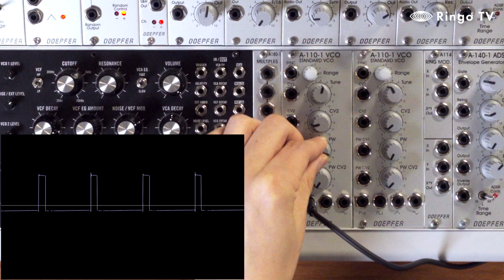[Ringo TV] 모듈러로 배우는 아날로그 신디사이저! EP.1 오실레이터 편!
모듈러로 배우는 아날로그 신디사이저
첫번째 시간은 오실레이터 편 입니다!

[Ringo Lab]의 강좌가 궁금하시다면...

원하시는 악기나 궁금한점을 댓글로 남겨주세요!